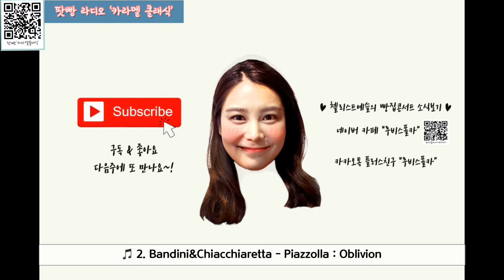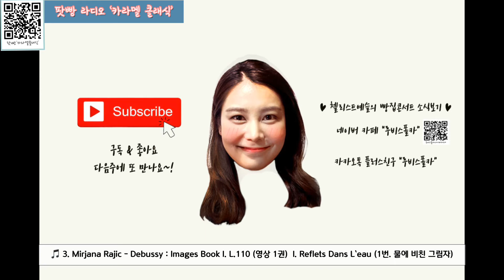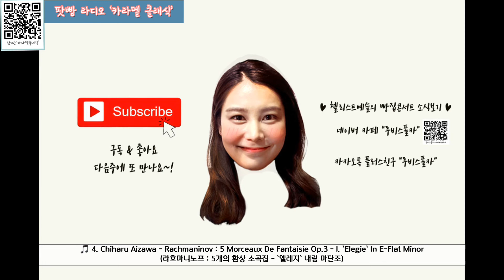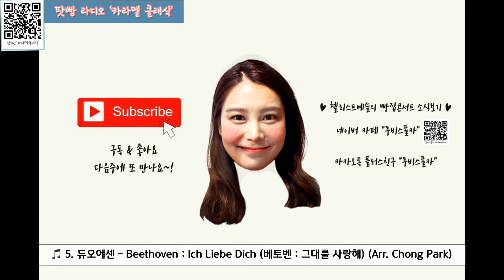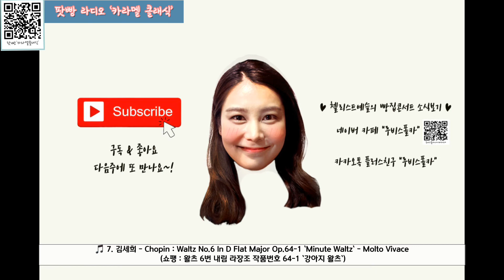[카라멜클래식] 3화 봄의 기운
"나는 클래식이 어렵다!"
"나는 클래식이 재미없다!"
"나는 클래식이 너무 좋다!"

이런 모~든 분들을 위해 쉽고 편안하면서도 행복하게 들으실 수 있는
달달한 클래식 곡들을 '카라멜 클래식'이 선물합니다~ ♥

♬ 프로그램
1. 김호정 : J.S. Bach Cello Suite No. 4 in E-flat major BWV 1010 - V. Bourrée
2. Bandini&Chiacchiaretta : Piazzolla - Oblivion
3. Mirjana Rajic : 03 Images 1, L.110_Ⅰ. Reflets dans l'eau
4. 치하루 아이자와 : Eleaie In E-Flat Minor, Op.3 -1 From Mor
5. 듀오 에센 : Beethoven - Ich Liebe Dich (Arr. Chong Park)
6. 듀오비비드 : Four Seasons In Buenos Aires (Arr. Duo VIVID)
7. 김세희 : Chopin - Waltz No.6 In D Flat Major Op.64-1 `Minute Waltz` - Molto Vivace